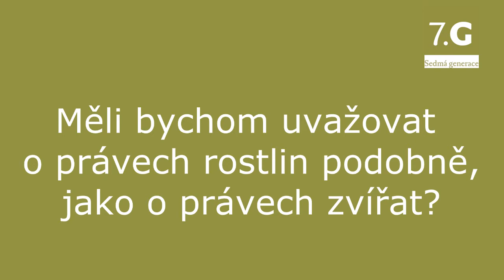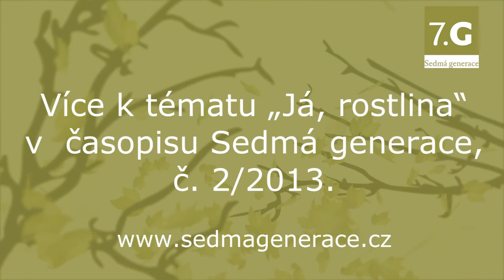Sedmá generace - anketa o právech rostlin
Na otázku, zda a jak bychom měli uvažovat o právech rostlin, odpovídají Jennifer Helia DeFelice, Dr. Krejzyber (Jiří Studený), Helena Vlašínová a Jan Skalík. Více k tématu "Já, rostlina" na

Neváhejte a podělte se o svůj názor v komentářích.